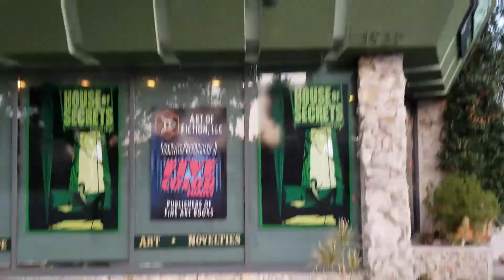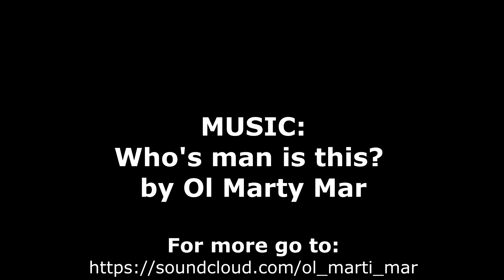ScareLA 2018 Vlog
Went to Scare LA 2018 with a good friend.

"Who's man is this?"